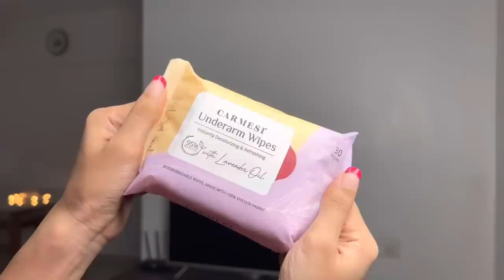10 Random Must Haves For Girls! Mishti Pandey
Hello all!!💖

The Carmesi natural deodorants are made from 95% naturally derived ingredients and don’t have aluminum or triclosan which can actually clog pores. I love the packaging - it's chic and convenient; no plastic or cheapness on it. Looks quite aesthetic.

Carmesi Natural Deodorant Roll-on Combo